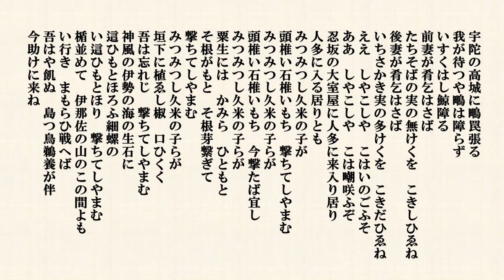古代日本の軍歌『久米歌』歌詞の現代語訳 - 最新AI朗読